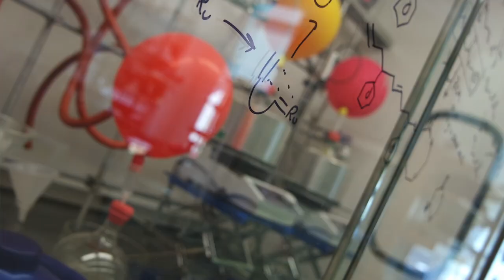Research in Focus: Pine Sap Polymers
Florida State University researchers from the Department of Chemistry and Biochemistry discuss their latest research on creating pine-sap based plastic.